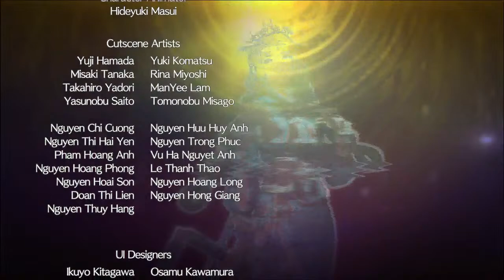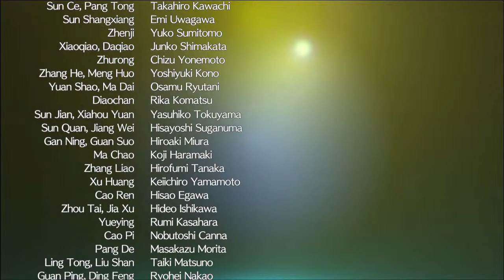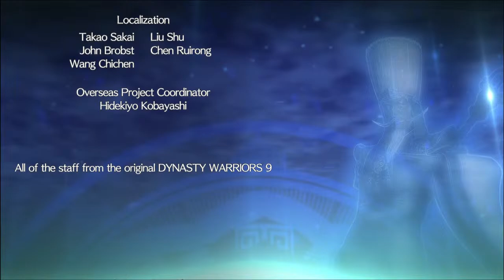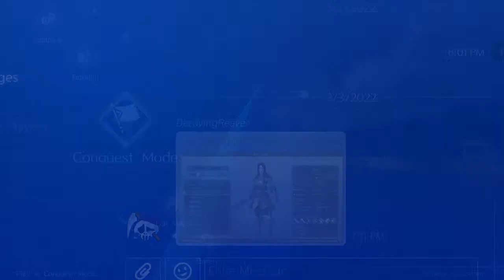DW9E - The legend of Pao Qi / Dian Xiao's birth and ascension! (Dynasty Warriors 9 Empires)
Let's see how her story goes!
This will be separate from my regular playthrough, Pao Qi and Dian Xiao will be stream only for the moment!